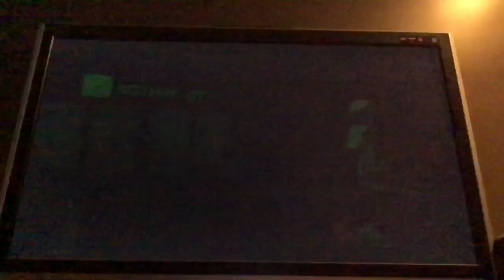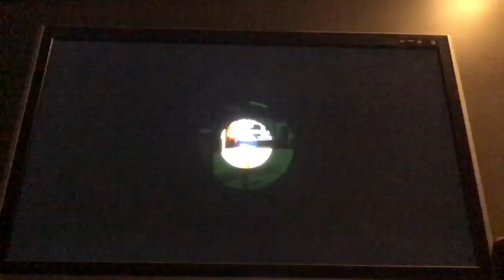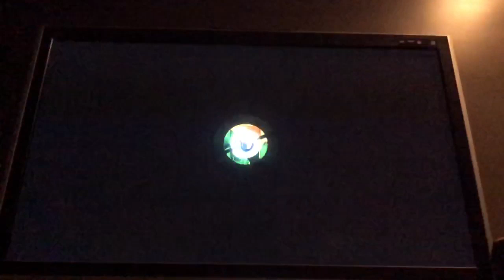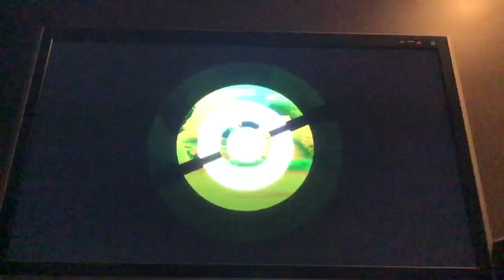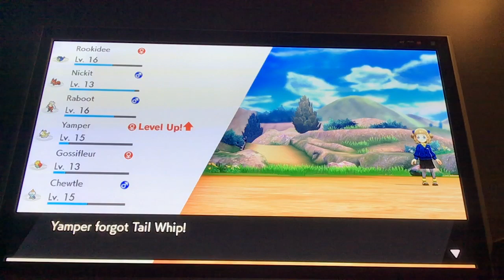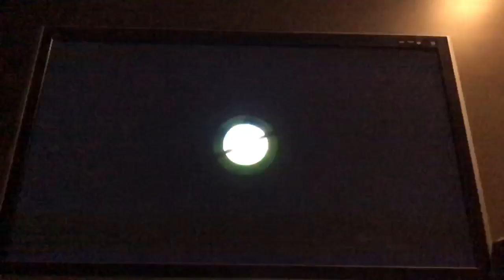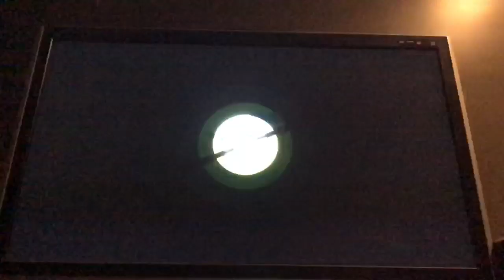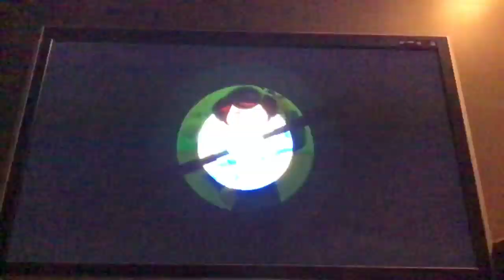Pokémon Shield- EPISODE 8: OUR FIRST EVOLUTION! (Route 3, Vs Hop)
First evolution today, who’s hype? Today we battle Hop again and explore Route 3, catching more Pokémon along the way!